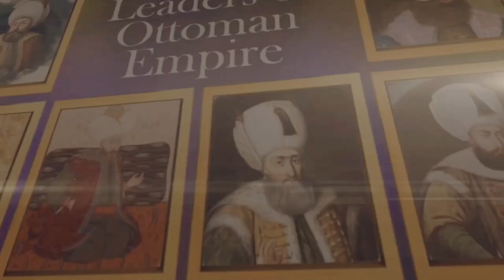Israel attacks explained in Hindi | Israel vs Palestine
In this video, Abhi and Niyu explain the attacks by HAMAS on Israel on 7th October 2023.

In this video we will learn - what is HAMAS and why Hamas is attacking Israel? How Israel is planning to defend itself. And what is the history of Israel Palestine conflict?

About Us:
Apna Knowledge Tv is the fastest growing Indian educational YouTube channel.

Apna Knowledge Tv started their page to talk about positive, impactful ideas and to inspire offline action from online content. It was a way to change the way our negative feeds operated and replace negative news with positive, action-oriented news that made some change. They decode and simplify issues for Millenials and believe small steps lead to big outcomes in the future. Their videos span different genres like history, environment, and sustainability, policy discussions, social commentary, economics, personal finance, among others.